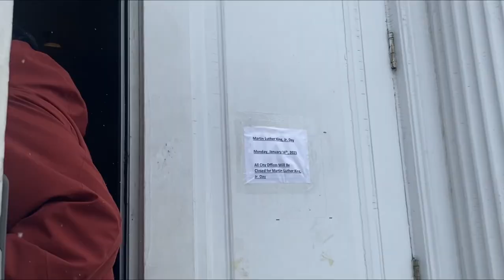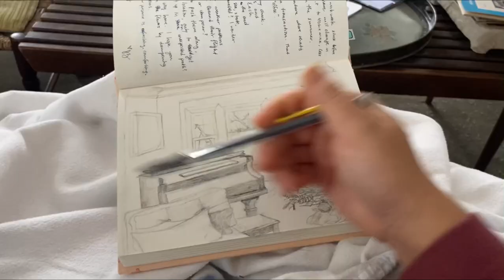Cozy ski vlog | Stowe & Burlington, Vermont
Description
A relaxing long weekend in Burlington, Vermont. Join me for a winter getaway - breweries, snow-day activities, playing games, sitting by the fire and skiing at Stowe Mountain Resort.

Time stamps
0:00 intro
0:40 cafe hot & city hall
1:02 cider & brewery
1:33 chill, snowy morning
3:13 exploring town (church st)
3:49 ski day at Stowe
4:44 fireplace, dinner & smores

- Rain by @iksonmusic
- Young Me Dreaming by Carl Storm
- Mint Leaves by Jeff Kaale
- Kill Your Darling (with Charming Lips) by Summer Soul
- Moon by Carl Storm